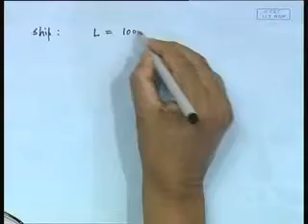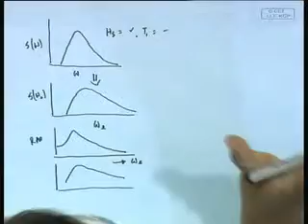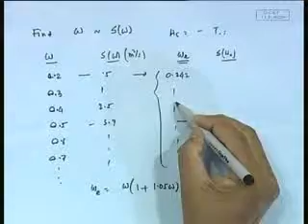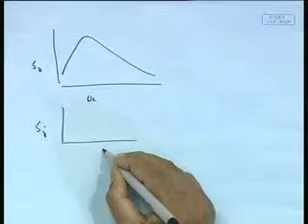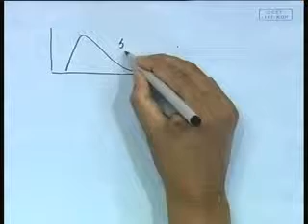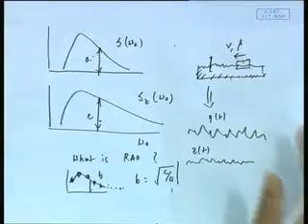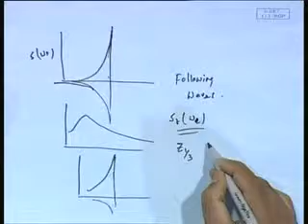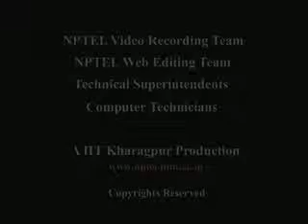Mod-01 Lec-16 Ship Motion in Irregular Waves -III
Seakeeping and Manoeuvring by Dr.Debabrata Sen,Department of Ocean Engineering & Naval Architecture, IIT Kharagpur.